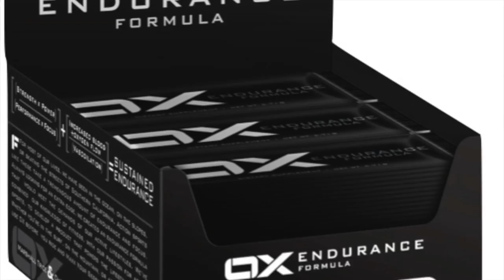OX Endurance Tiffany Tudyk Testimonial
OX Endurance Formula Tiffany Tudyk Testimonial